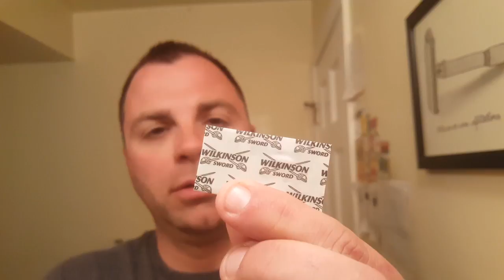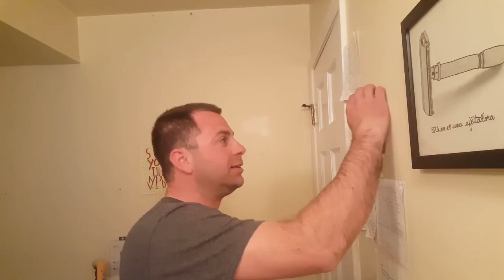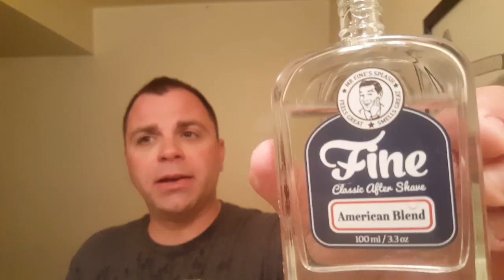Wilkinson sword/ Gillette Wilkinson sword.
Side by side blade comparison.